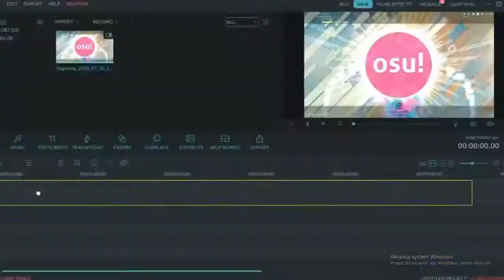1.02. 2021 TA DATA ZMIENI KANAŁ VEVO X / BĄDŹ ZE MNĄ W TYM DNIU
Hej ten film jest zapowiedzią filmu , który się pojawi 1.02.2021 i będzie to nowy początek kanału ale wszystko dowiecie się właśnie pierwszego lutego , więc ja życzę  wam miłego dnia oraz miłego oglądania .

LINK DO DISCORD:
💻 Komputer  :
Spis:
0:00- 0:28 - Początek
0:28 -1:11 - Ważna Data

 🚗  Programy :
💽Adobe Photoshop CC 2012
🎬 Wondershare Filmora